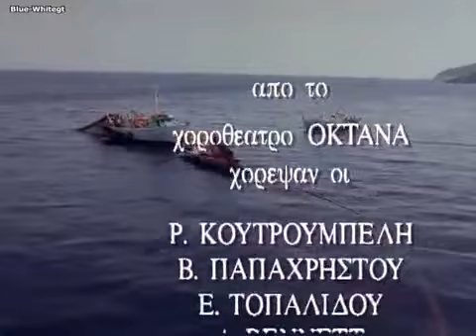Δέκα Μικροί Μήτσοι (Σ4 E5) Λάκης Λαζόπουλος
Οι Δέκα Μικροί Μήτσοι είναι μια σατιρική κωμωδία της ελληνικής τηλεόρασης, που παιζόταν από το 1992 έως το 2003, σε αραιά διαστήματα προβολής, έως και ετήσια, με συνολικά 44 επεισόδια, και ξανά από τις 31 Μαρτίου έως τις 2 Ιουνίου 2018 με 5 νέα επεισόδια. Πρωταγωνιστεί και γράφει το σενάριο ο σατιρικός συγγραφέας και κωμικός Λάκης Λαζόπουλος, σε σκηνοθεσία Αθηνάς Αϊδίνη.